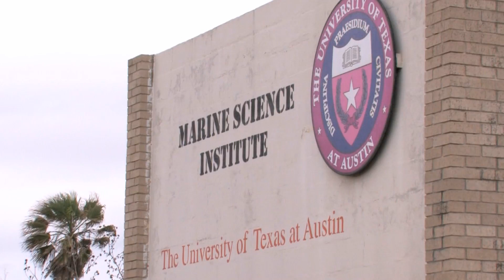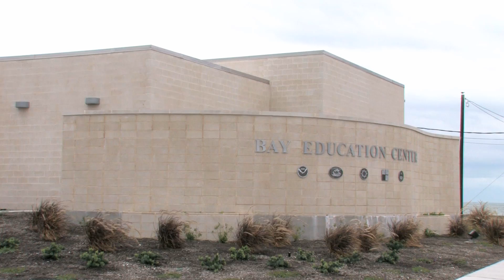Climate Change at the Marine Science Institute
A video about the climate change related research and education at the University of Texas Marine Science Institute in Port Aransas, Texas.